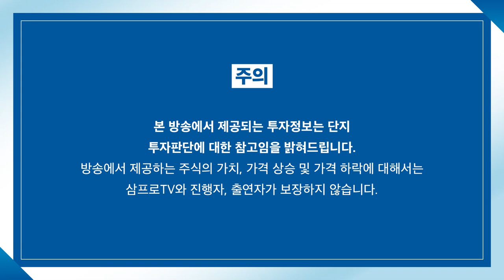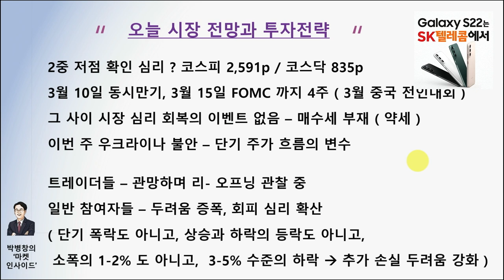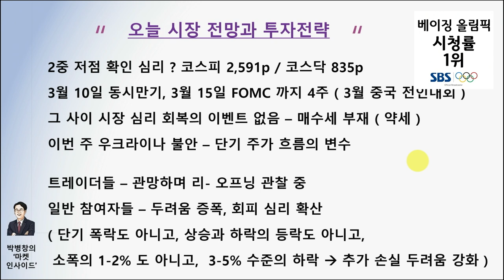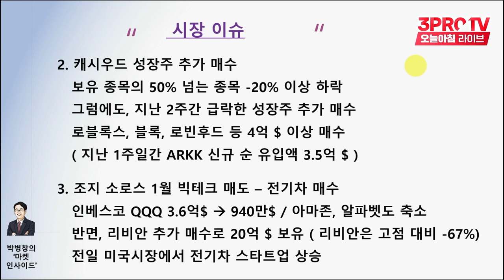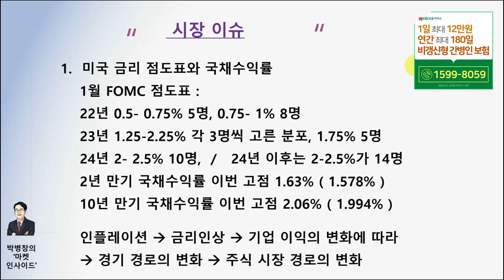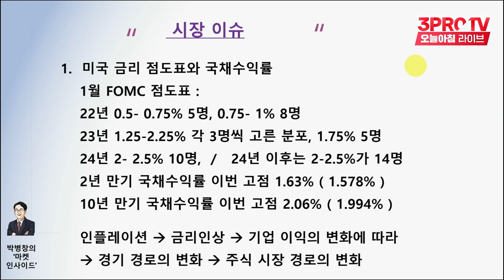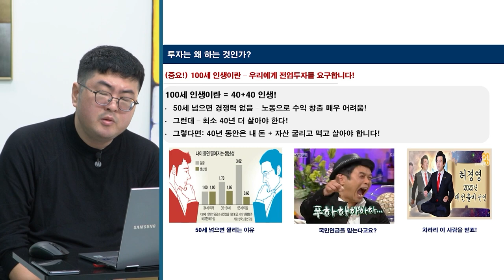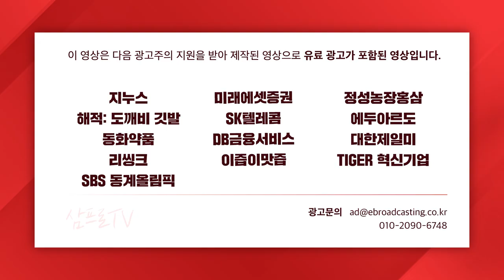[마켓인사이트] 강한 매도 주체 없이 급락, 흔들리는 투자 심리 f. 교보증권 박병창 부장